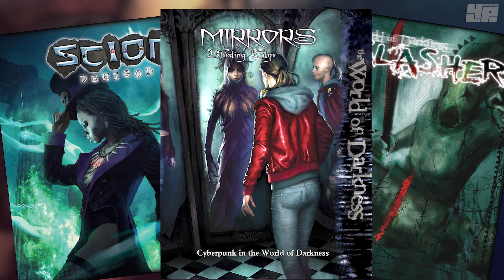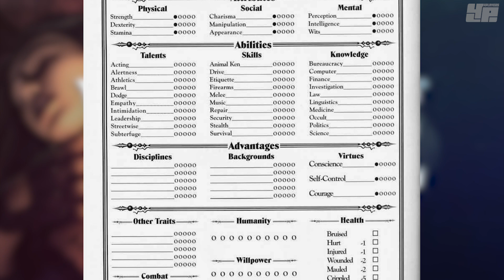Vampire: Die Maskerade - Redemption: Der Urahn der Vampir-Rollenspiele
Mit Vampyr erscheint am 5. Juni ein Action-Rollenspiel im London des Jahres 1918. Im Mittelpunkt der Geschichte stehen, natürlich, die namensgebenden Blutsauger. Doch schon vor fast genau 18 Jahren erschien mit Vampire: Die Maskerade - Redemption das erste 3D-Rollenspiel mit dem Fokus auf die nachtaktiven Blut-Liebhaber. Im Video werfen wir einen Blick zurück auf die Action-Rollenspiel-Umsetzung des legendären Pen&Paper-Rollenspiels Vampire: The Masquerade, das 1993 als Teil der World of Darkness bei White Wolf erschienen ist.

Folgt uns auch gerne auf Twitter unter @4players und auf Facebook!